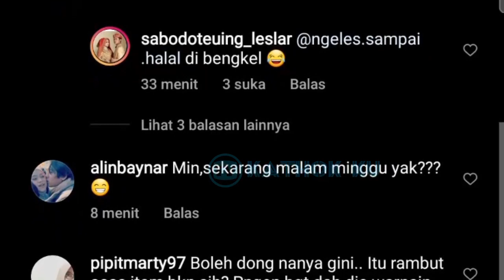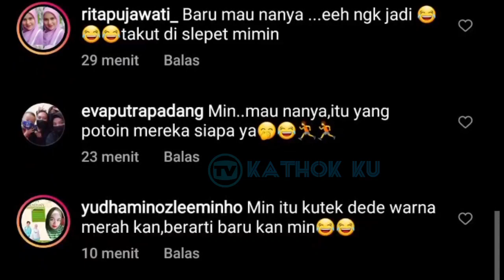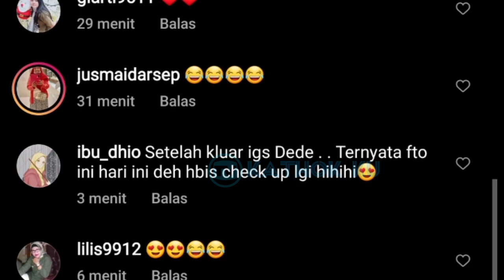Bahagianya Billar Usai Periksa Lesti❓ Baby L Tambah Lincah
Jangan Lupa: _
Thankz!!..